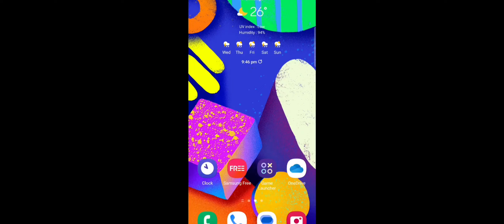Gta 5 In Real Life